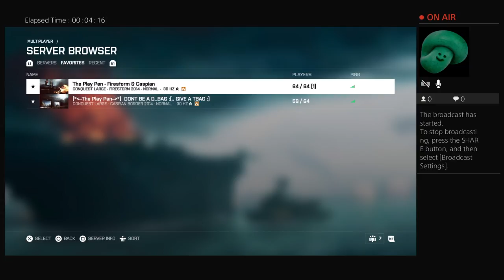Tickle'n'Pickle choppy domination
We are gunner_tickle and pilot_pickles. Our focus is on the playstation platform and the battlefield series. We don't play to be the best, but have a great time together and with our viewers.  We love to play with the chopper and can be quite lethal. When we really feel frisky we do our signature move, Tickle'n'pickle.